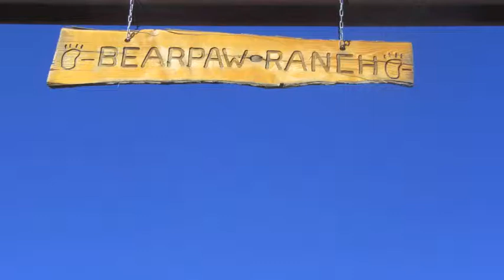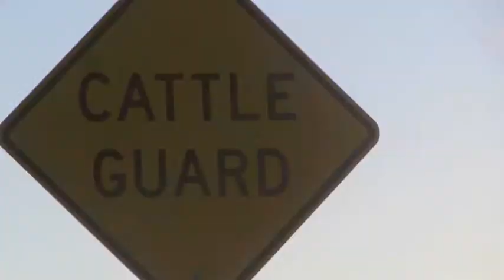Mule Ride in Cliff, New Mexico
Robert in Cliff, NM builds a cart from recycled stuff and we go on a mule ride.